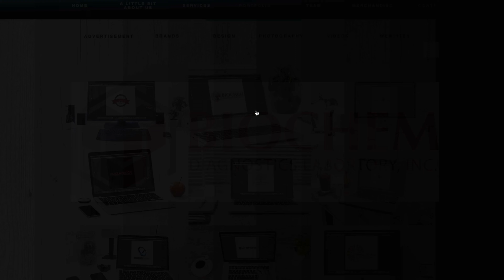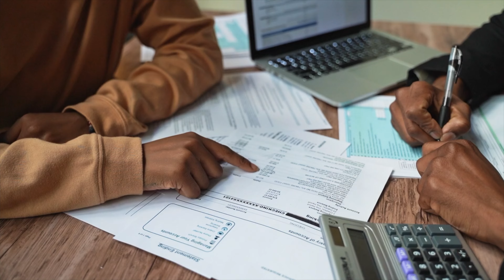How To Build Your Own Business I Lakehouse Studios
Starting a business can be very intimidating but don't be alarmed! It is much easier than you think it is. Watch this video and get an idea of what you need to do to get started, build your brand, and register your business.

📲 Connect!